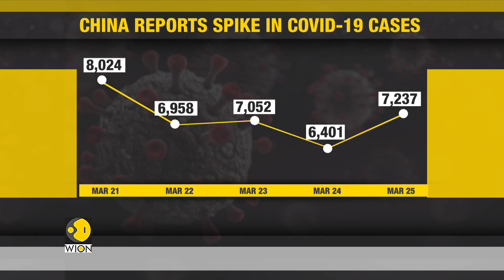China reports surge in covid cases, logs 56,000 cases since March 1 | World News | WION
China has registered 56,000 covid cases since March 1st and public health governance is expected to come under pressure in the coming weeks.